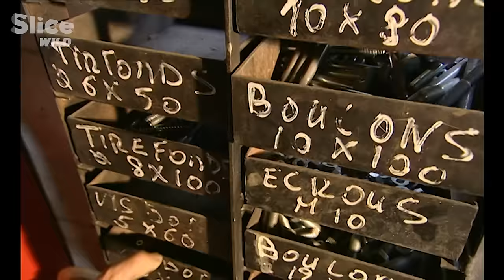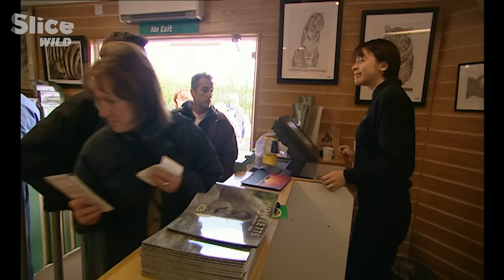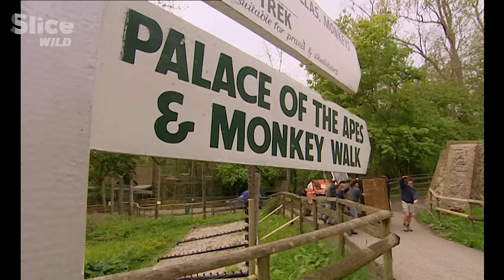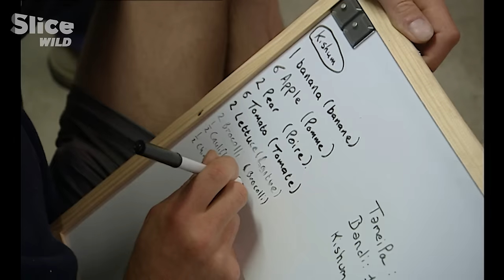Our child is a Gorilla - PART 1 | SLICE WILD | FULL DOC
Abandoned by her natural mother, Digit finds refuge in the hearts of Pierre and Eliane Thivillon, the founders and owners of the animal park of St Martin La Plaine.
Today Digit is six years old and weighs over 80 kilo’s! Pierre believes she is seven times stronger than he!  Digit could live for 50 years, but Pierre and Eliane are close to retirement. They have to prepare for the future, and Digit’s reintegration into a group of her own kind.

The challenge is on…  and this is their story.

Documentary: Our Child is a Gorilla
Directed by: Quincy Russel
Production: Mona Lisa Productions